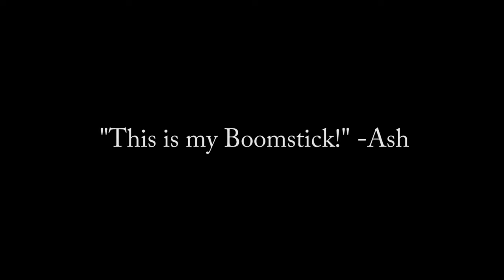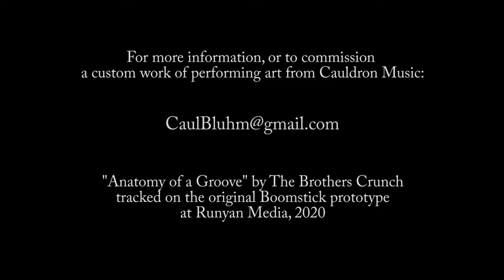This is my BOOMSTICK! High Calibre Electric Upright Bass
Three versions of the utterly unique "Boomstick" electric upright bass. Stainless steel fingerboard and Black Walnut body.
Music from The Brothers Crunch.